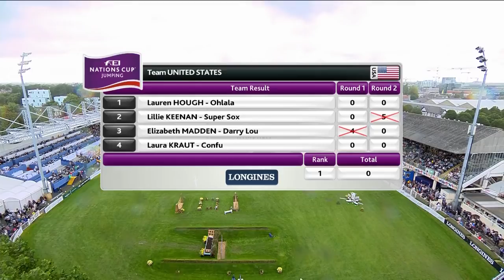Laura Kraut's incredible performance in full length! | FEI Nations Cup™ Jumping - Dublin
The girls from the team USA have shown their jumping muscle once again winning the sixth leg of the FEI Nations Cup™ Jumping on 0 pens today! Enjoy Laura Kraut's winning round from Dublin.